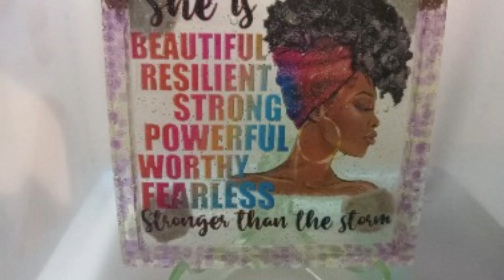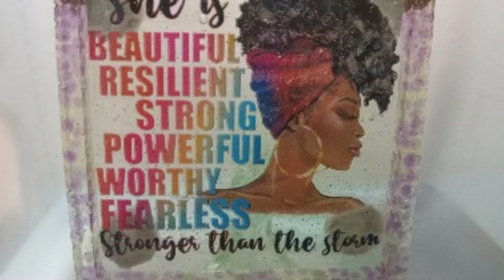DIY Resin Art as Gifts or to Make as an Income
DIY Resin Art as Gifts or to Make as an Income. Why not start your own business with Resin the easy way.
If you are interested in creative ideas, you've come to the right place. We have new ideas all the time and we will also show you how to create stuff if you throw us a line or ask a question, we are easy to help you get on your feet.

Our Shops are below:
Bonanza.com/thriftyhands